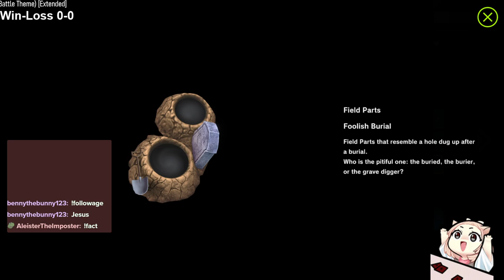August 17th light and dark event climbing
Spamming the event and a little bit of ranked

0:00 event with Danger Chaos Max (it doesn't work)
25:10 Exosister gaming
1:36:00 Evil Eye in event
2:43:20 Dogmatika
4:30:10 Abyss Actors
6:17:50 Vaylantz ranked gameplay before ending